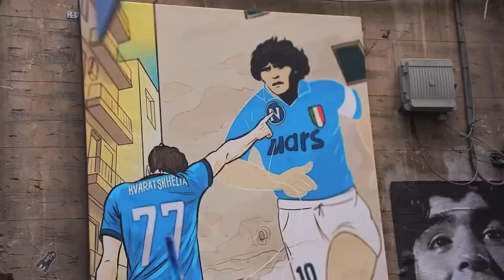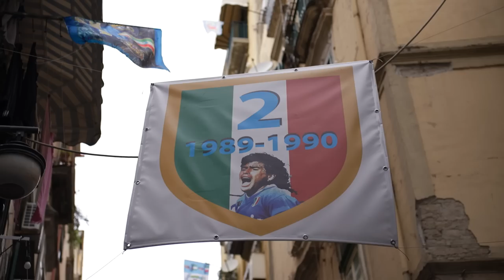NAPOLI Z ODŁOŻONYM MISTRZOSTWEM, MARADONA BOGIEM, ZIELIŃSKI POWINIEN ZOSTAĆ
Napoli mogło przypieczętować mistrzostwo Włoch na sześć kolejek przed końcem SerieA, ale plany pokrzyżowała im Salernitana. Tomasz Lipiński był w Neapolu, by obejrzeć mistrzowską fetę. Wygląda na to, że kibice nie przejęli się potknięciem swojej drużyny. Zapraszamy na reportaż ze stolicy Kampanii!